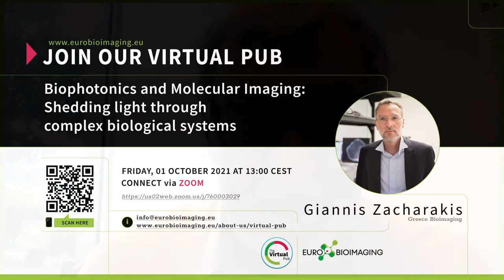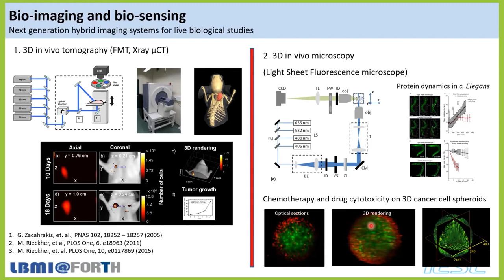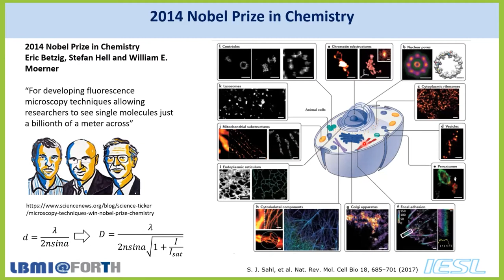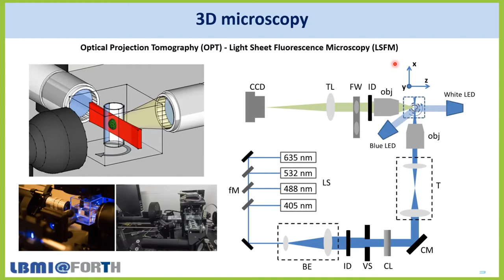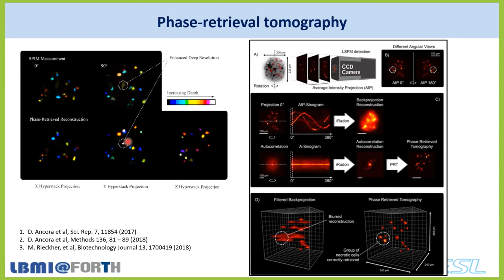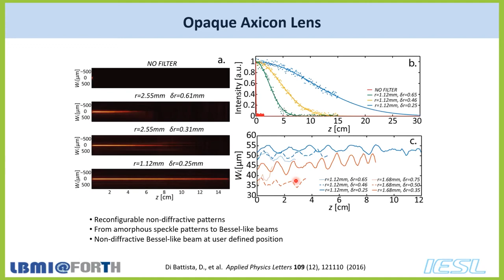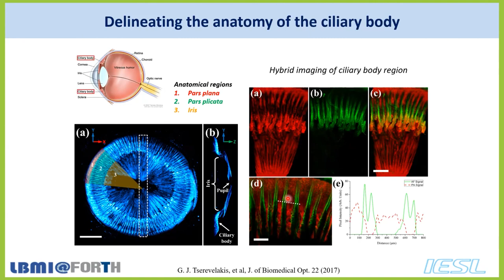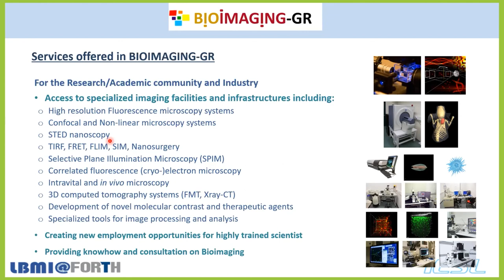Virtual Pub: Giannis Zacharakis, Greece BioImaging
At the Virtual Pub, Giannis Zacharakis, Greece Bioimaging, speaks about “Biophotonics and Molecular Imaging: Shedding light through complex biological systems.”

Chairman: Silvio Aime, Interim Director of the Med-Hub at Euro-BioImaging